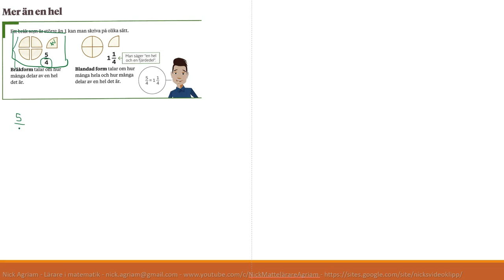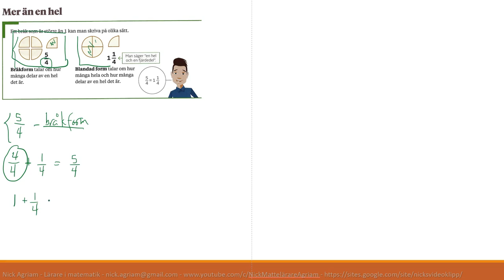Genomgång av Matte direkt 7 Kapitel 4 Bråk Mer än en hel